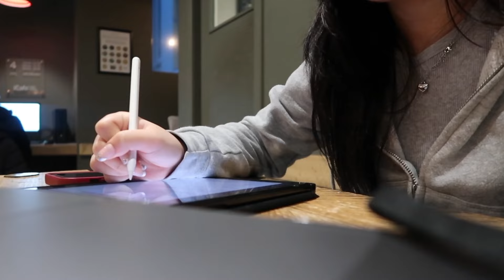UNI VLOG: korean skincare, matcha, cafe study, london, valentines